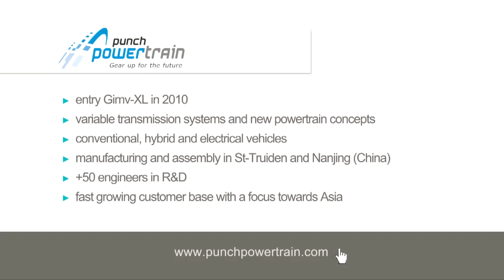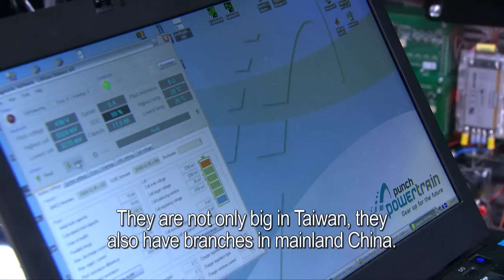Gimv's investment in PunchPowertrain, company producing variable transmission systems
Gimv invested in Punch Powertrain in 2010. Punch Powertrain was founded by DAF in 1972 and shortly afterwards launched the legendary Variomatic, the forerunner to the current CVTs. With its present generation of CVTs, top three player Punch Powertrain fully responds to the strong expansion of the Asian automotive market. Today, it can count Asian OEM's like Proton, BYD, Greatwall, Haïma, Southeast and Geely among its customers. CVTs have the advantage to operate on a more optimal engine RPM range, which contributes to user comfort and provides lower fuel consumption and subsequently better emissions. Punch Powertrain is also developing a successive generation of drivetrains for hybrid as well as electric cars. The main components of the transmission systems are designed, calibrated and manufactured in Sint-Truiden, whereas the assembly is carried out in the new, state-of-the-art factury of Punch Powertrain in China. The company employs 307 people, 194 of which are located in Sint-Truiden.